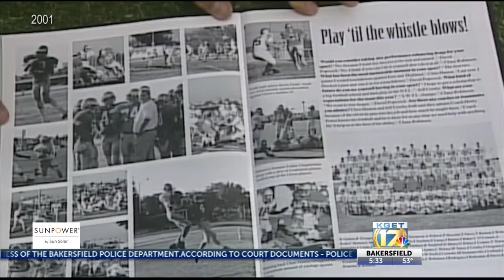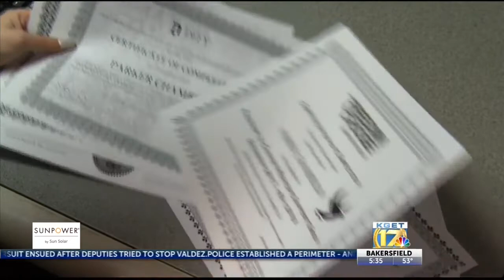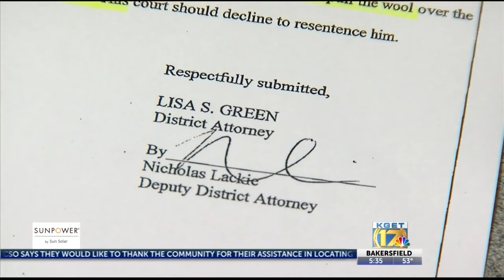Notorious kern murder reopened